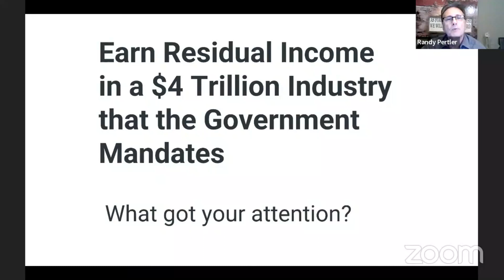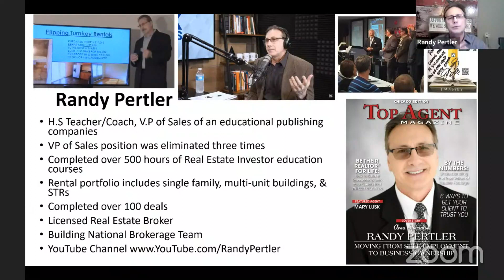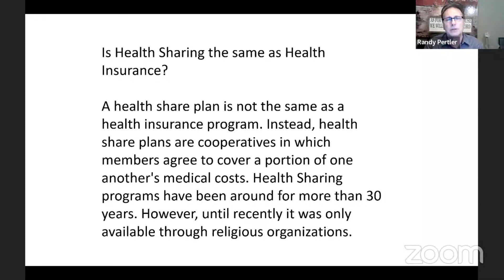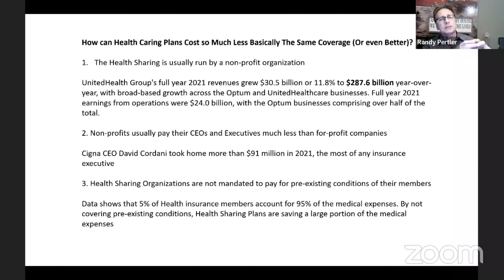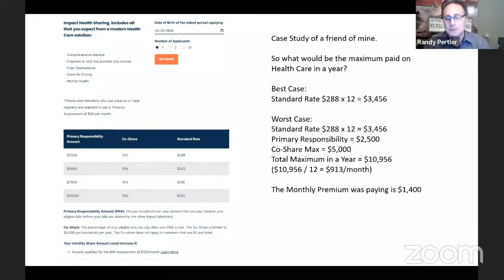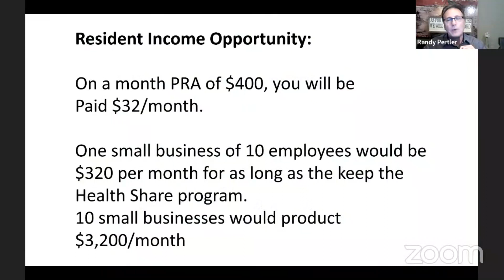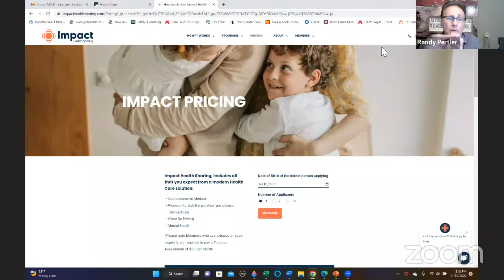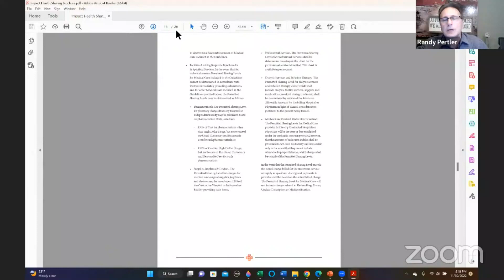Earn Residual Income in a $4 Trillion Industry Mandated by the Government